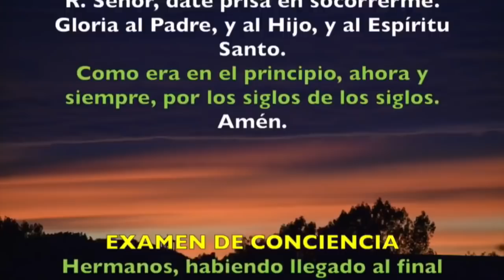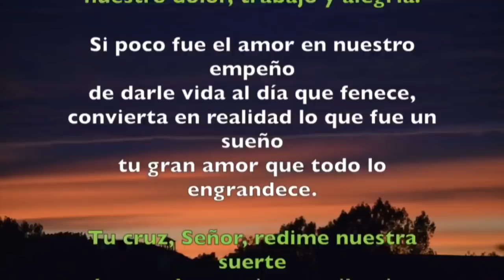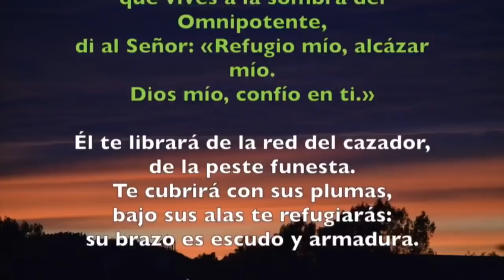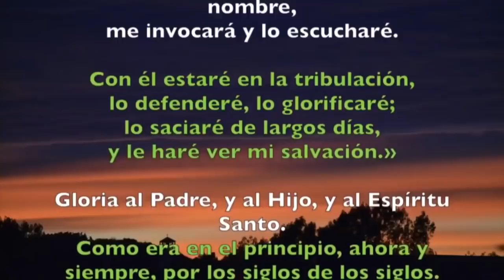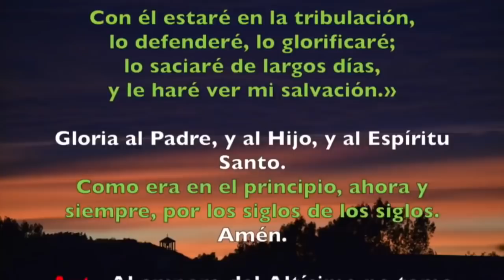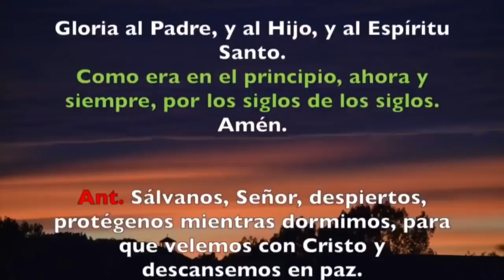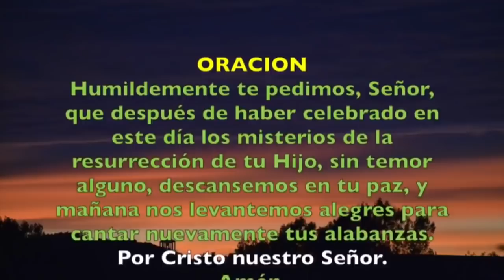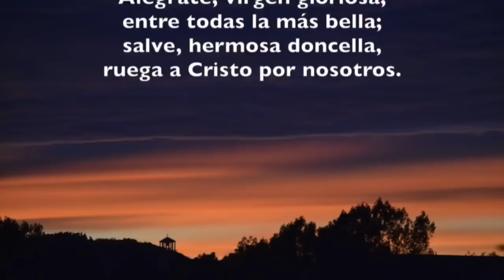Oración de la noche (Completas) DOMINGO 27 DE OCTUBRE 2019 | Padre Sam